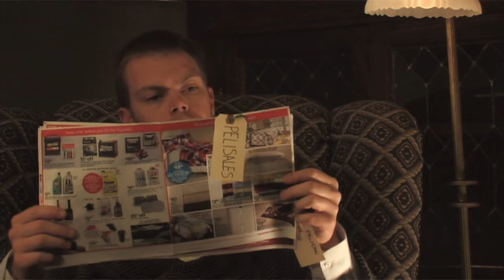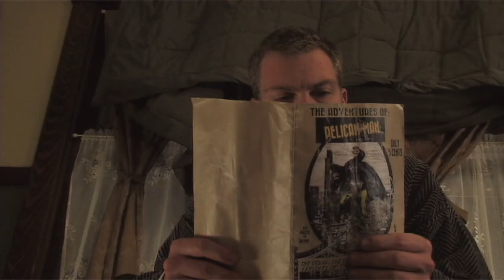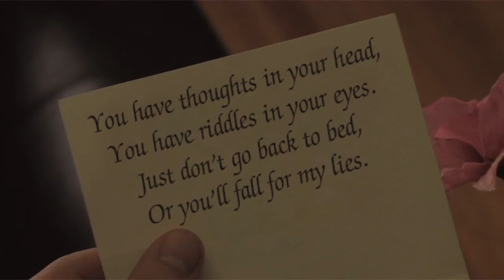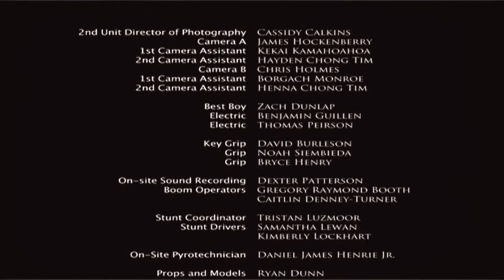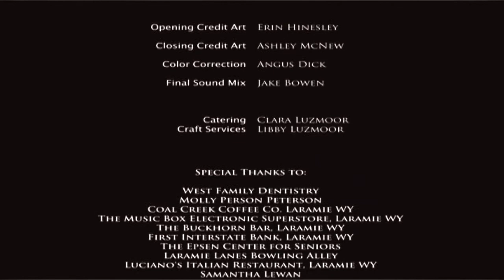Chapter 1: The Adventures of Pelicanman and Squirrelboy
"The Adventures of Pelicanman and Squirrelboy" (Chapters 1-6) made its debut at the Salt Lake ComicCon Film Festival September 2013.

SYNOPSIS:
Ross T. Preston, a retired and forgotten super-hero known as Pelicanman, comes out of retirement at the request of his number 1 fan Weston Taggart, also known as Squirrelboy. Pelicanman and Squirrelboy are unleashed on an adventure when mysterious flowers arrive for Pelicanman. 'The Adventures of Pelicanman and Squirrelboy' is a 6 chapter serial adventure series. This action adventure comedy is told with a campy tone as Pelicanman and Squirrelboy fight the "Enemies of Harmony." With enemies like The Plumber, Lion Lady, Captain Herring, Professor Seuss and his Minions there is definitely something for everyone.